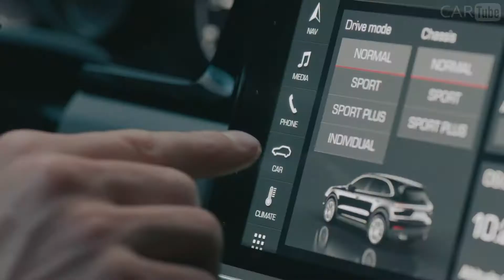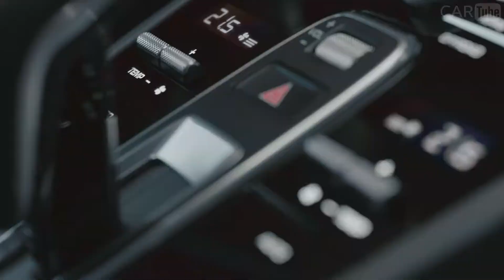بورش كايين S الجديدة | ٢٠١٧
بورشه هو إدخال الجيل الثالث من كايين. هذا النموذج الناجح من الشركة المصنعة للسيارات الرياضية في شتوتغارت تطلق كتطور جديد تماما، وسوف تجمع بين أكثر من أداء بورش نموذجي مع التطبيق العملي اليومي ممتازة. إن محركات توربو القوية، علبة التروس تيبترونيك S الجديدة ذات الثمانية السرعات، أنظمة الشاسيه الجديدة ومفهوم العرض والتحكم المبتكر مع الربط الكلي، سوف تأخذ كل من الرياضة والراحة إلى المستوى التالي. عند إطلاق السوق، هناك محركان جديدان ذو أسطوانات ست أسطوانات للاختيار من بينها: محرك كايين 250 كيلوواط (340 حصان)، سعة 3 ليتر، يوفر 29 كيلوواط (40 حصان) أكثر من الطراز السابق. محرك V6 بيتوربو سعة 2.6 لتر في كايين إس، الذي يصل إلى 265 كم / ساعة، يصل إلى 324 كيلوواط (440 حصان) - بزيادة قدرها 15 كيلوواط (20 حصان). ومزودة ببطاقة سبورت كرونو الاختيارية، تسارع كايين إس الجديدة من صفر إلى 100 كم / ساعة في أقل من خمس ثوان.

وتطلق سيارة الدفع الرباعي الجديدة من بورشه في طرازين مختلفين: محرك كايين بمحرك توربو ذو ست أسطوانات وتشريد ثلاثة لترات يسلم 250 كيلوواط (340 حصان)، ويطور عزما يبلغ 450 نيوتن متر. وهذا يعني أن حتى النموذج القياسي يحقق أداء القيادة المتميز: فإنه يتسارع من صفر إلى 100 كم / ساعة في 6.2 ثانية (5.9 ثانية مع حزمة سبورت كرونو). السرعة القصوى هي 245 كم / ساعة. النموذج الثاني لإطلاق هو كايين S. وهو مدعوم من محرك V6 2.9 لتر مع توربو مزدوج. هذا المحرك، الذي تم تطويره حديثا، يسلم 324 كيلو واط (440 حصان)، وتحقيق عزم دوران 550 نانومتر - 15 كيلوواط (20 حصان) أكثر من سابقتها. وفقا لذلك، تسارع السيارة من صفر إلى 100 كم / ساعة في 5.2 ثانية فقط (مع حزمة سبورت كرونو: 4.9 ثانية). السرعة القصوى هي 265 كم / ساعة.